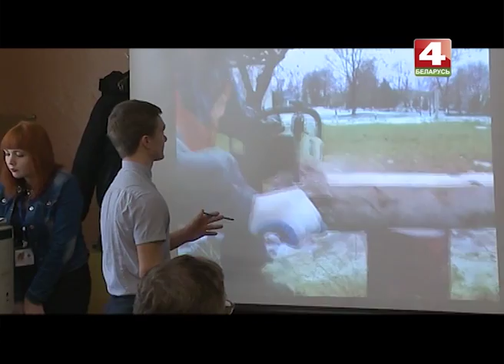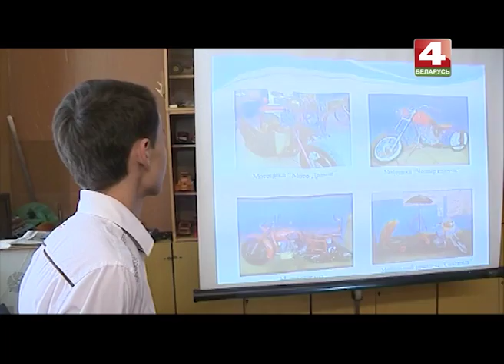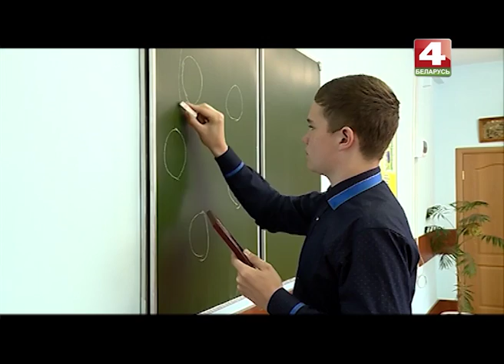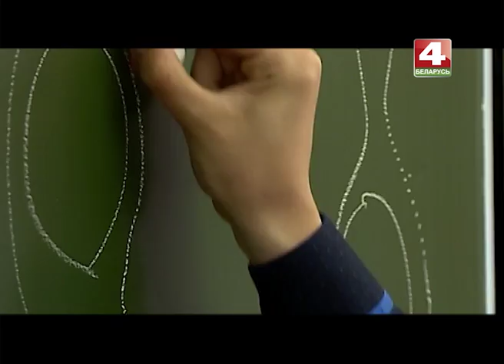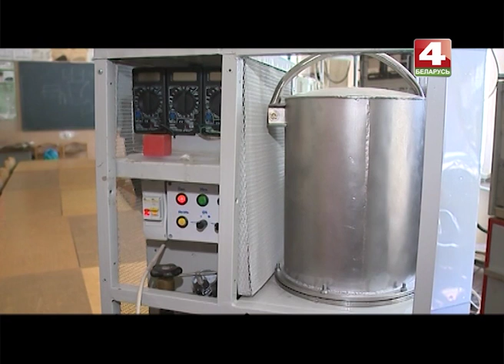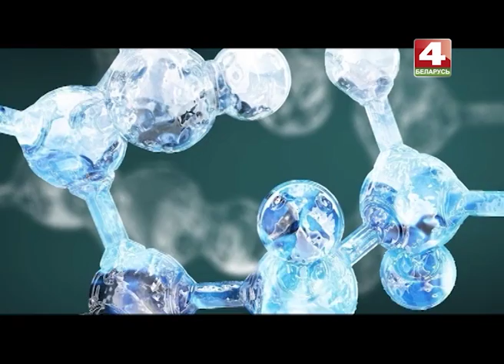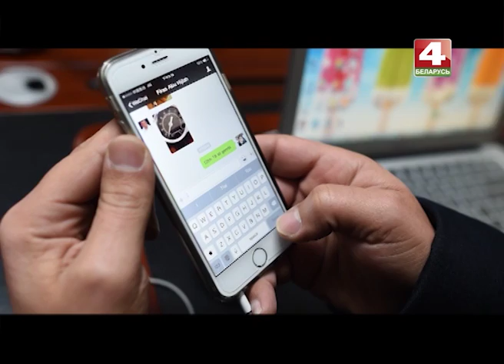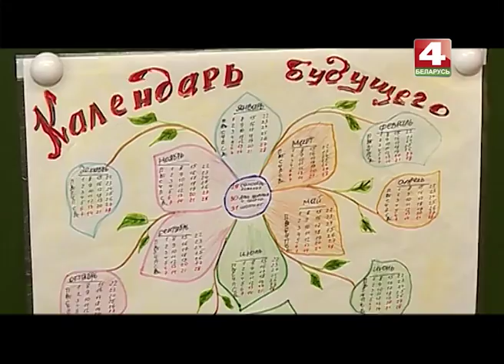Специальный репортаж. Юные наутилусы